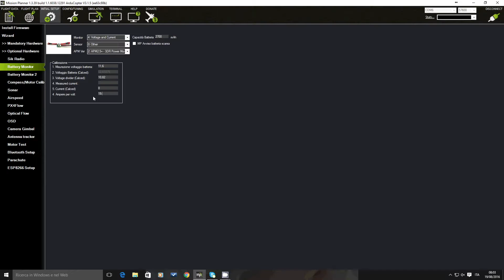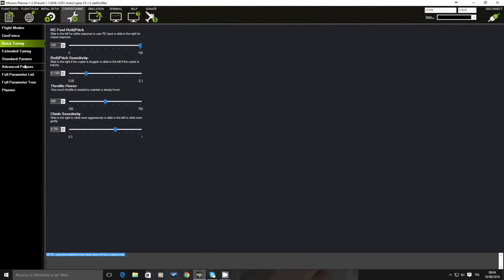Come installare il POWER MODULE sul CHEERSON CX-20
Eccomi con l'installazione del POWER MODULE sul Cheerson CX-20...visto che uno degli ESC è guasto e quindi non posso volare, mi sono dedicato all'installazione del POWER MODULE che avevo acquistato diversi mesi fa e che non ho mai avuto il tempo di installarlo.

PARAMETRI:
Initial Setup/ Battery Monitor
Monitor 4:Battery & Current                  Battery Capacity: 2700
Sensor 0:Other
APM Ver 2:APM2.5+ 3DR Power Module
Calibration
1. Measured Battery Voltage: 11.6v
3. Voltage Divider: 10.82
6 Amperes Per Volt: 19.1